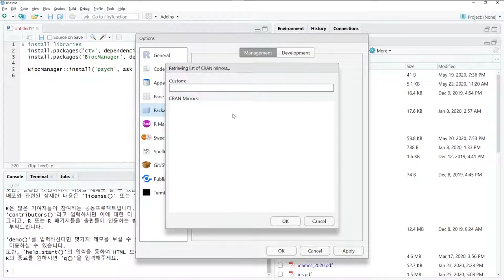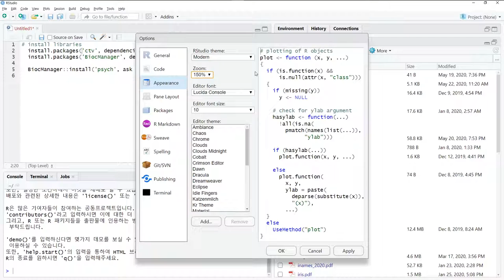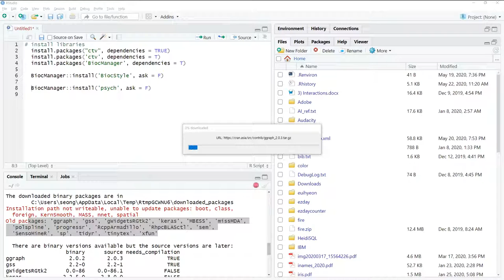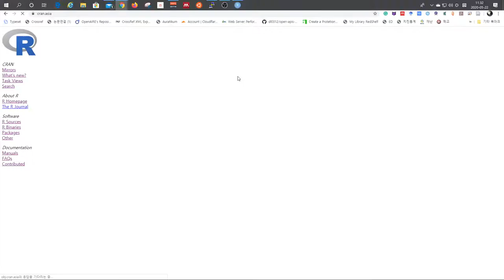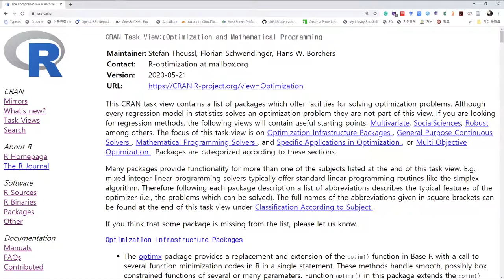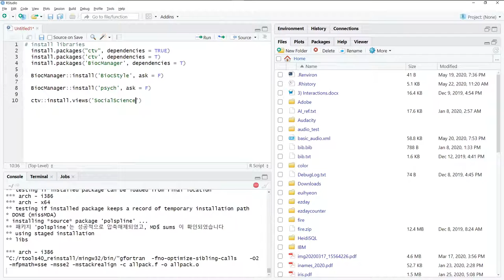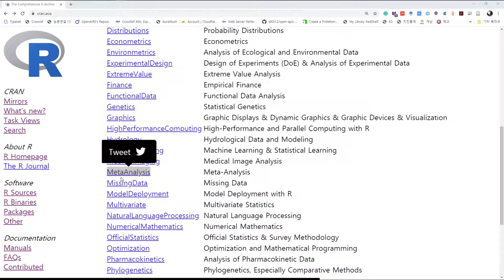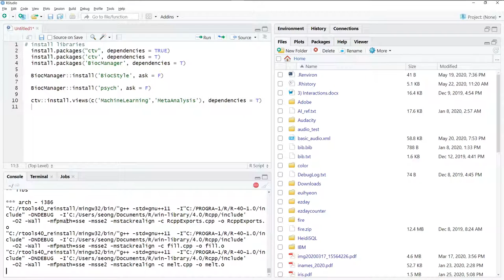R 강의: R 패키지를 설치해보자! (feat. BiocManager)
항상 한 끝이 다른 R 초급 강의입니다!
※ 작성했던 코드:
# install libraries
  install.packages("ctv", dependencies = TRUE)
  install.packages('ctv', dependencies = T)
  install.packages('BiocManager', dependencies = T)

  BiocManager::install('BiocStyle', ask = F)

  BiocManager::install('psych', ask = F)

  ctv::install.views(c('MachineLearning','MetaAnalysis'), dependencies = T)

※ 이 영상은 '탈잉'에서 진행 중인 R 1:1 강의 경험을 토대로 만들었습니다.
※ 영상을 만든 사람은 관리자입니다.